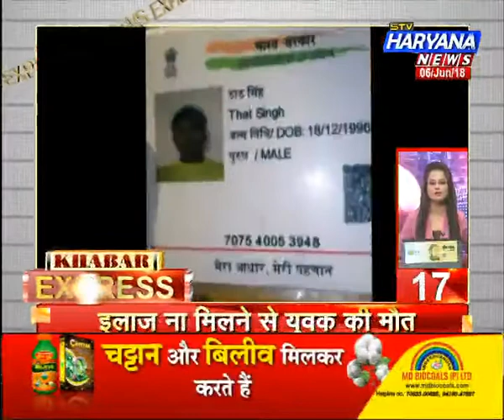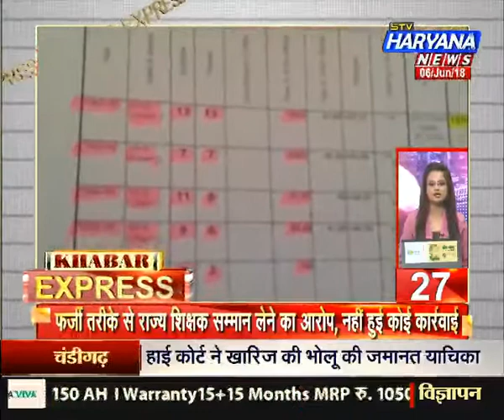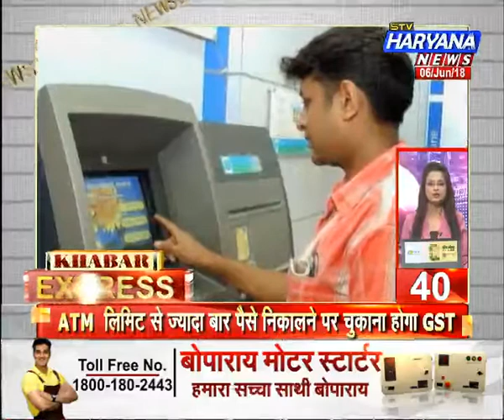Khabar Express: देश व विदेश की बड़ी खबरें (06/06/2018)